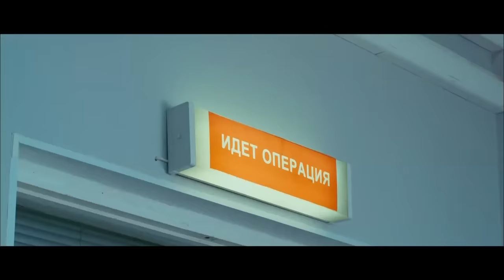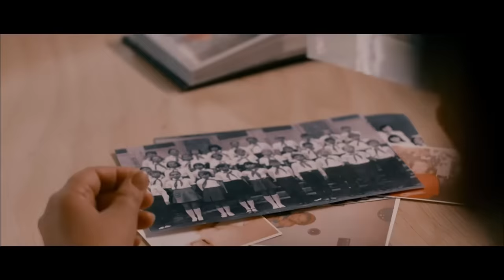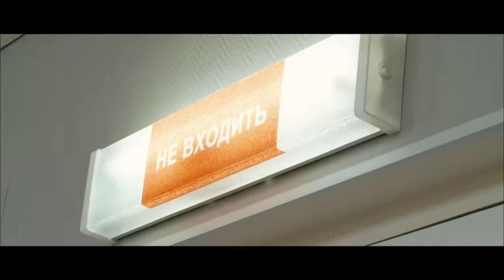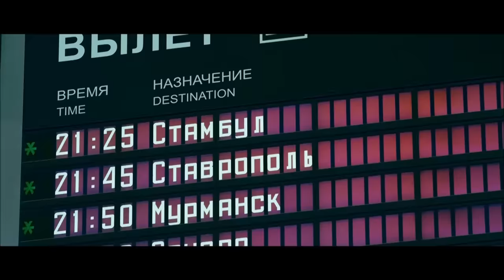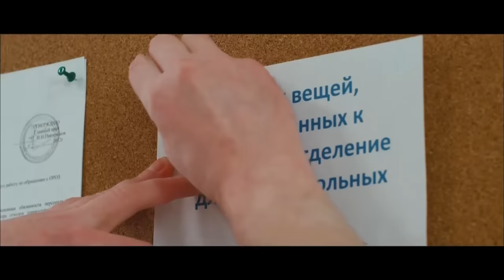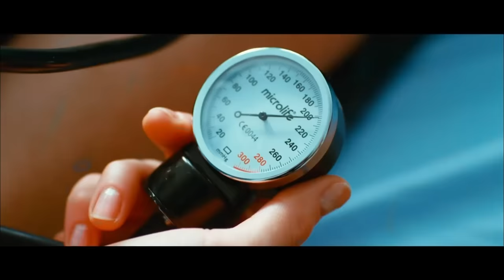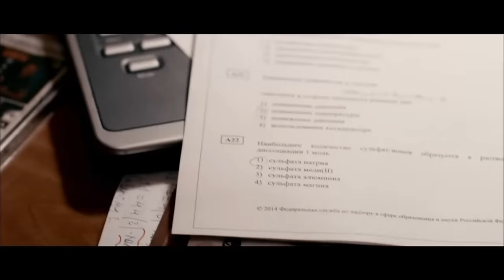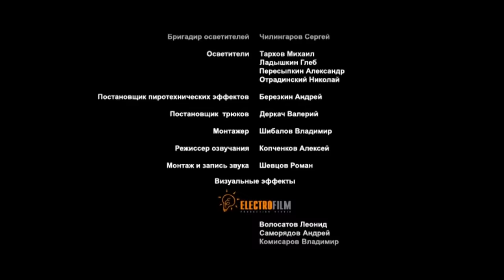Тяжелые будни врачей на фоне ежедневных личных переживаний. Душевная драма Медсестра1-6 серии.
Старшей медсестре городской больницы Анне Виталс, муж которой пропал без вести пять лет назад, приходится одной воспитывать взрослеющую дочь и ухаживать за пожилой матерью. Молодая женщина совсем не думает о себе и живет только работой. Она успешно руководит медицинским персоналом и не уступает в профессиональных навыках ведущим специалистам отделения. Ежедневно по роду своей деятельности Аня сталкивается с трагедией и болью людей, но не теряет чувства сострадания и старается всячески помочь попавшим в беду. Ее жизнь начинает меняться с приходом в больницу нового заведующего кардиологическим отделением Игоря Борисовича.

Страна Россия
Жанр
Режиссер Михаил Журавкин
Сценарий Мария Кулиджанова, Ирина Резванова
В главных ролях
Денис Бургазлиев
Виктория Толстоганова
Олег Фомин
Елена Полякова
Михаил Трухин
Евгений Рахманько
Аглая Шиловская
Артем Лысков
Александр Пашков
Виктория Лукина